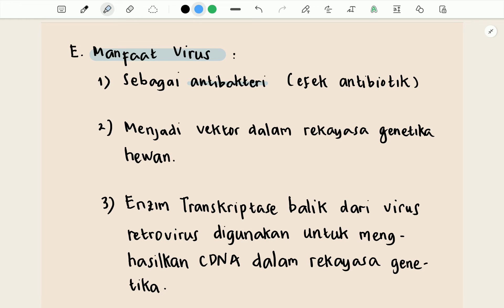Virus: Manfaat Virus | Biologi | Alternatifa